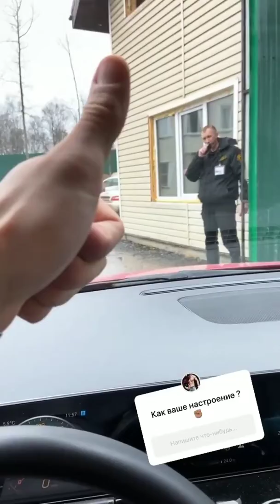Марина Африкантова и Роман Капаклы в сторис 10.03.2020.